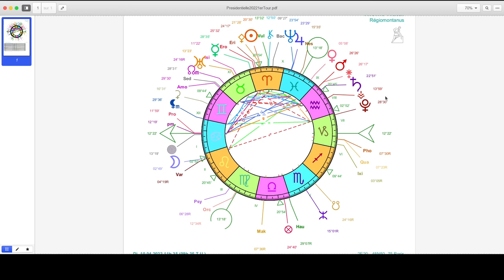[Présidentielles] Ambiance Astrologique du Premier Tour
Comment le ressentiment peu empêcher le nouveau monde d'advenir ?

Ainsi que deux analyses de l'agression ukrainienne par la russie, avec une étude de la psychologie et de l'avenir de Vladimir Poutine, dont je parle dans la conférence sur les 4 Cavaliers de l'Apocalypse